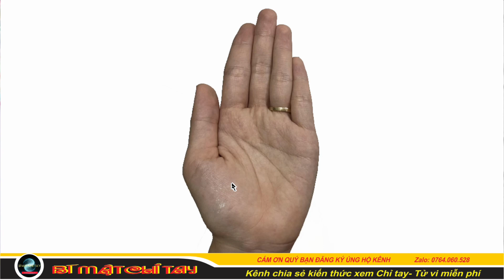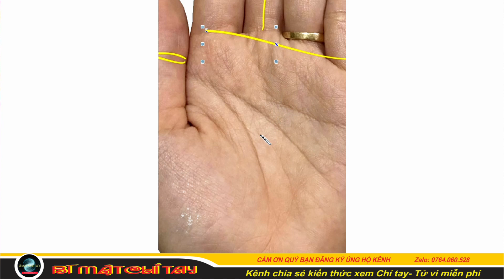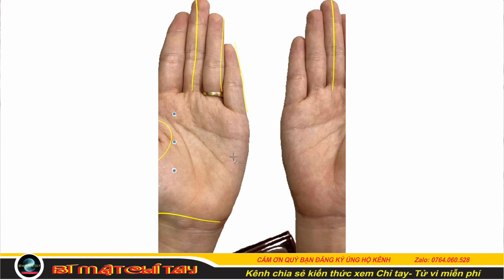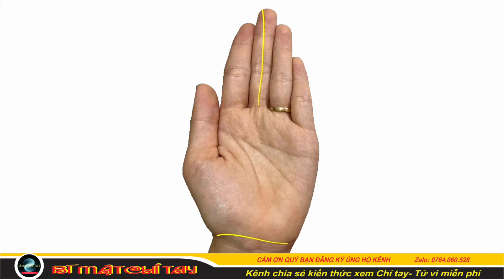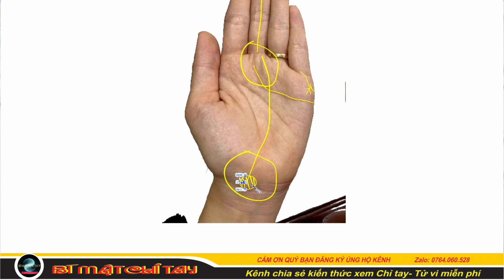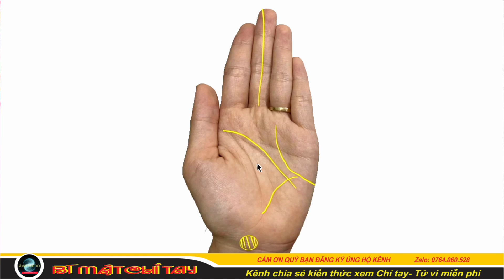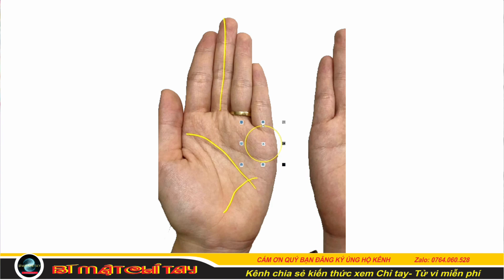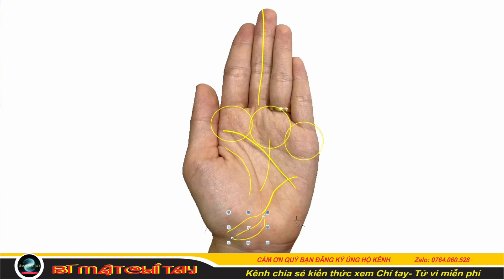Xem chỉ tay - Tử vi trả lời khán giả - Tuổi NHÂM THÂN 1992 - Kênh BÍ MẬT CHỈ TAY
Xem chỉ tay - Tử vi trả lời khán giả Tuổi NHÂM THÂN- Kênh BÍ MẬT CHỈ TAY